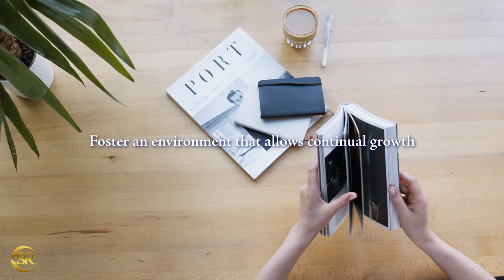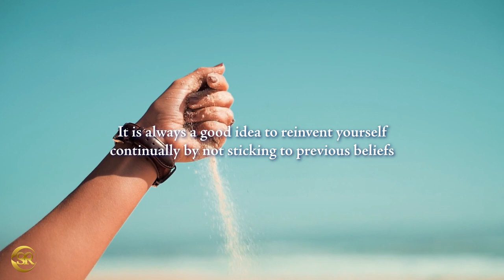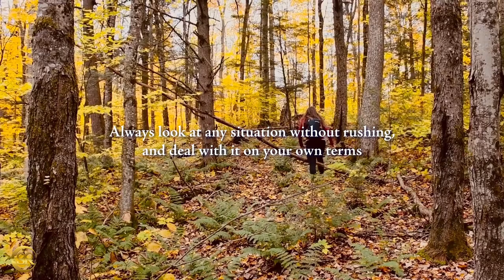Reinvent Yourself Continually - Controlling Your Life Quotes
Everyone has the same basic abilities to achieve their desires, to create or attract what they want from life. These abilities become weakened, even lost in some cases. Awaken the senses to the immense possibilities that do actually exist, through targeting focus on the things desired and upon improving or achieving the things that are important.

Quotes are taken from the book: ‘The Solution’ By Steven Redhead

Videos:
End Screen
Video: pexels-taryn-elliott-5937335-END.mp4
YouTube Thumbnail Created by Steven Redhead
Background Images: Storyblocks graphicstock-origami-paper-sailboat-sailing-on-blue-water-concept-art_rORw2owesg.jpg
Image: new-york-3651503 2